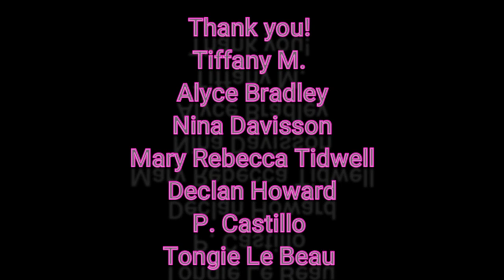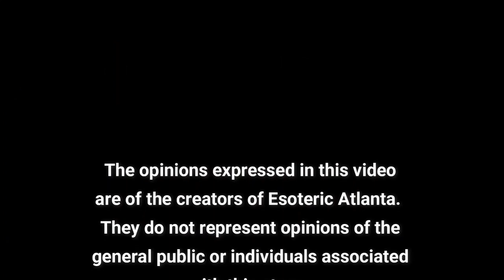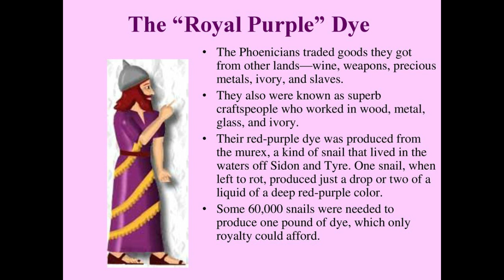Queen Dido, the Canaanite Founder of Carthage and One of Its Human Sacrifices.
Today, we’re going back to the Northern Coast of Africa to take another look at the Canaanites and their blood thirsty religion!

Bible Verses referencing blood ritual:
Lev 18:21, 20:2-4
II Kings 16:3, 17:17, 21:6, 23:10
Numbers 31:23
Psalms 106: 37-38
Jeremiah 32:35